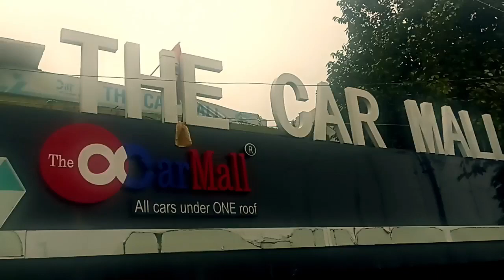‎@GAURAV ZONE meetup Cancel Hogya ||THE CAR MALL|| Aaj New Car ki Delivery Nhi Hopayegi